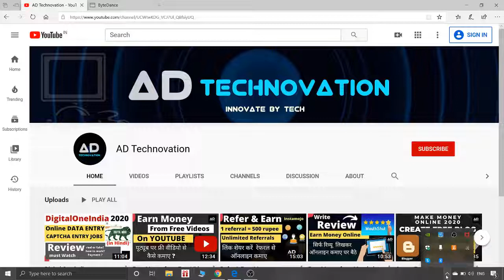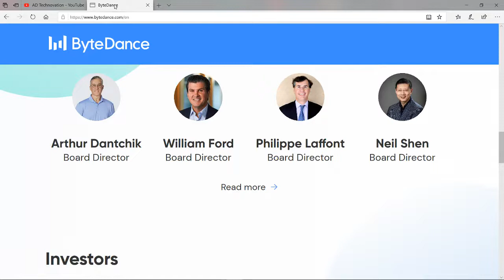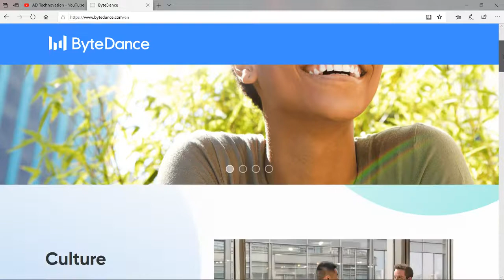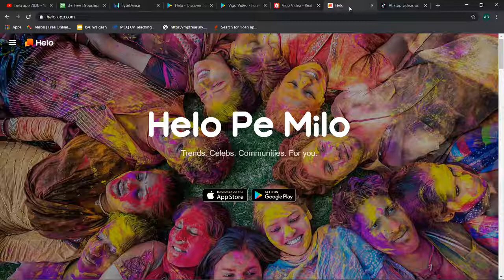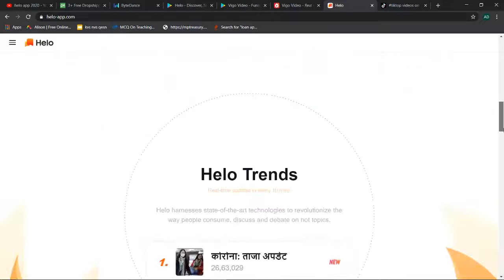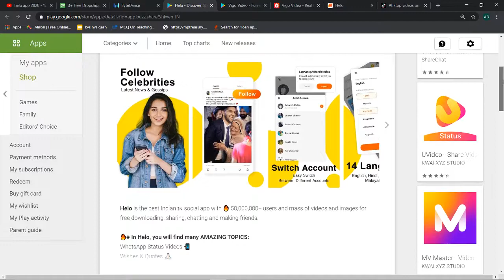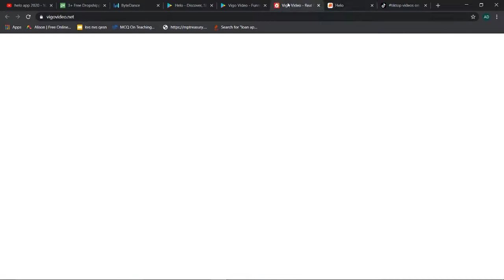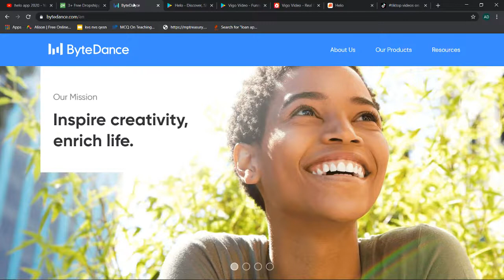Earn money online apps from Tiktok makers (ByteDance)/earn money onlline in 2020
Online earning Money Websites & Apps :
 ऑनलाइन वर्क फ्रॉम होम  वेबसाइट और एप्स लिंक नीचे दिया है

Thanks!!